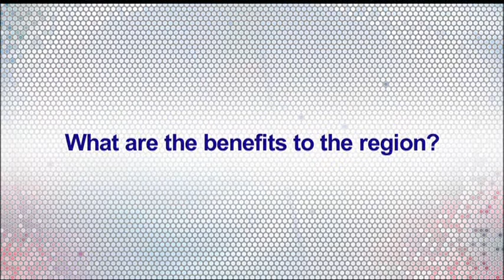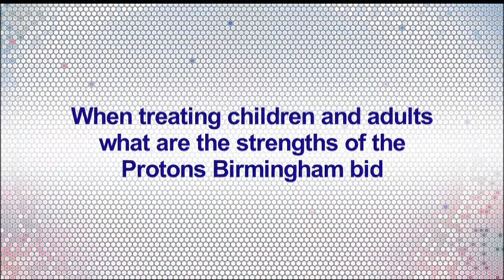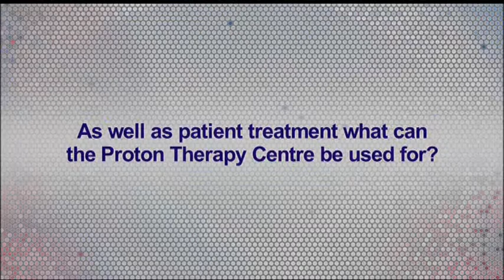Protons Birmingham: interview with Stuart Green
Stuart Green, Director of Medical Physics at University Hospitals Birmingham NHS Foundation Trust, gives his thoughts on proton beam therapy.